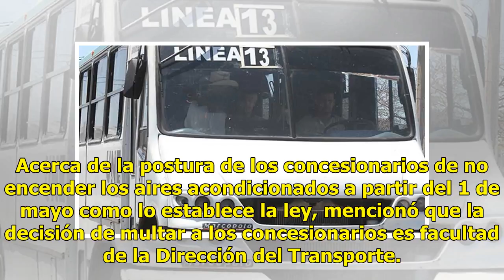Descartan incremento a la tarifa de transporte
Ratio: 0 / 5 HERMOSILLO, SON.- Un aumento a la tarifa del transporte urbano queda descartado de momento, al no existir las condiciones para autorizar otro incremento, señaló ayer el presidente del Consejo Ciudadano del Transporte, Jesús Eliecer Caballero Lagarda. El pasado martes, el presidente de S...

{hashtag}